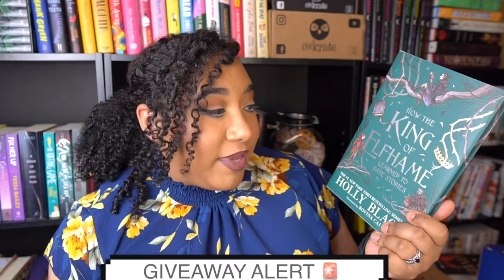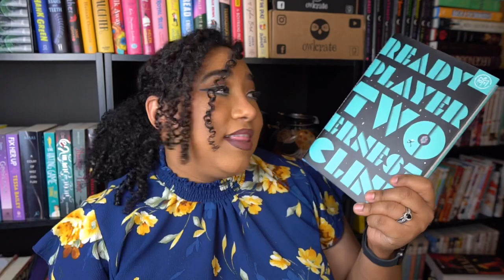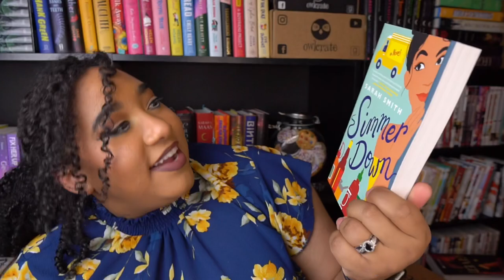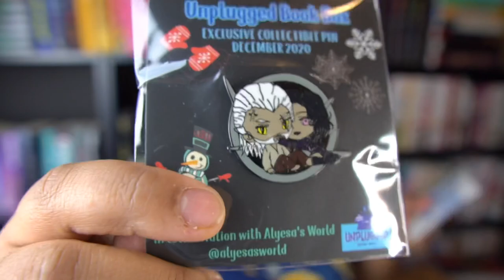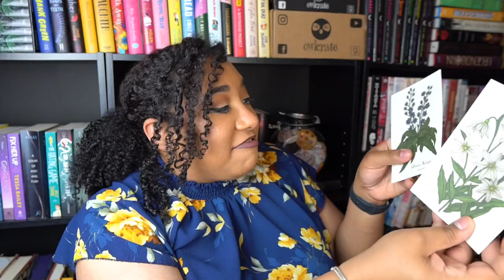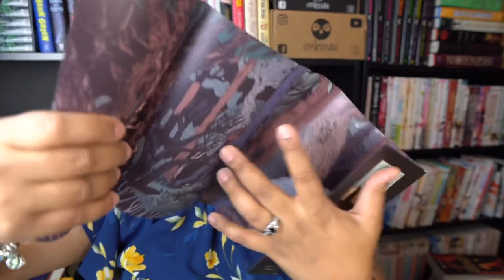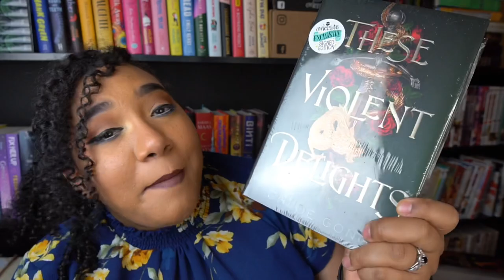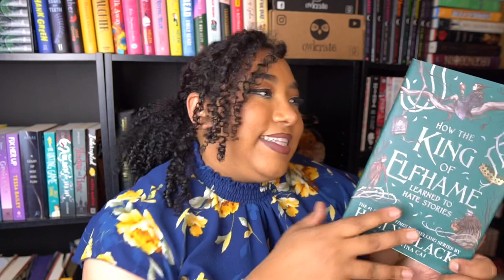HUGE Unboxing & LIMITED EDITION BOOK BOX GIVE AWAY !!! || OwlCrate, Unplugged, BOTM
Resources! For the BLM Revolution

The Philippines Needs Our Help!!

OwlCrate Code: NORI
Unplugged: NORI5